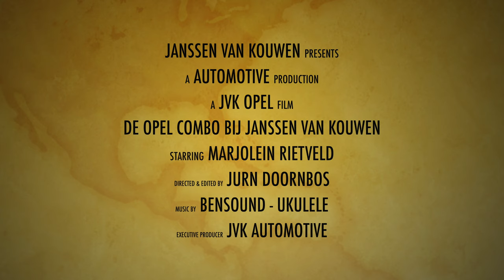Opel Combo bij Janssen Van Kouwen.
🚚 De nieuwe Opel Combo is verkozen tot International Van of the Year. De nieuwe Combo is enorm veelzijdig, comfortabel en veilig. Onze verkoopadviseuse Marjolein licht kort de Combo uit. De feiten spreken voor zich!

🚐 Bekijk de nieuwe Combo nu bij Janssen Van Kouwen of kom een proefritje maken!

♦ Bedankt voor het kijken naar deze video! Groeten van Janssen Van Kouwen!

♦ Post naar ons opsturen?
Straat: Snijdersbergweg 99-101
Plaats: Amsterdam
Postcode: 1105AN

♦ Apparatuur:
Camera: SONY Alpha 6500 4K
Lens: ZEISS E-mount 16-70mm
Microphone: RØDE VideoMic PRO Rycote
Stabilizer: ZHIYUN Crane 3-Axis Gimbal
Computer: APPLE MacbookPRO 15 inch
Software: Final Cut Pro X, Adobe Photoshop CC

♦ Gemaakt door:
JDpetrolhead